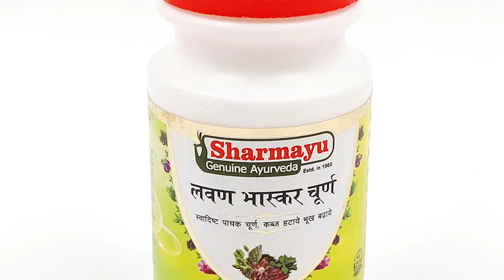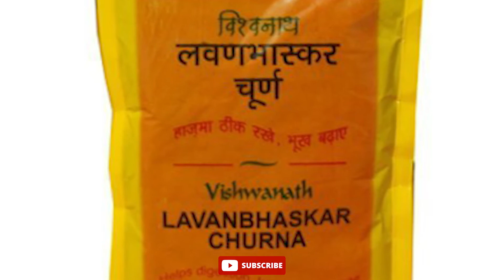लवण भास्कर चूर्ण के फायदे और नुकसान | Lavan bhaskar churna khane ke fayde